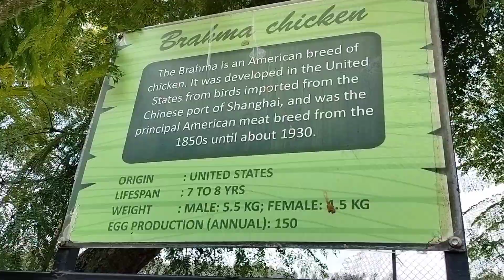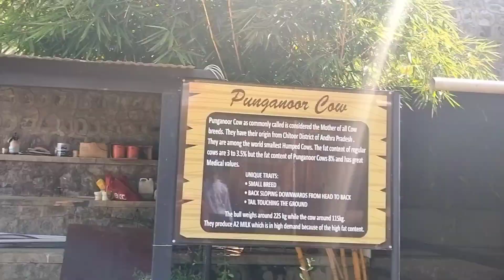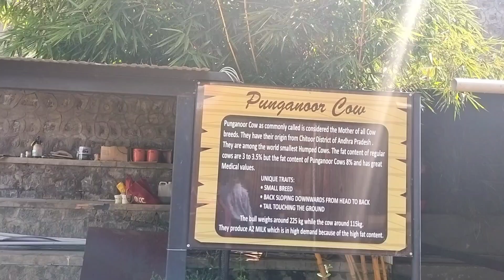Peeku Park, Yercaud | Best place for Bird lovers | Must visit spot in Yercaud#creator#birds#trending